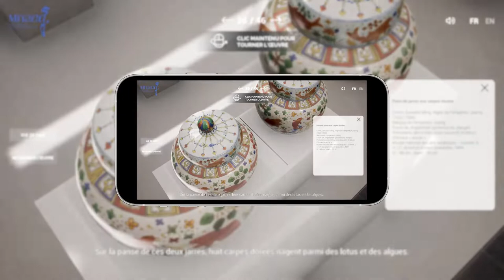SOCLE - NEW SHOWREEL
New showreel of our recent projects